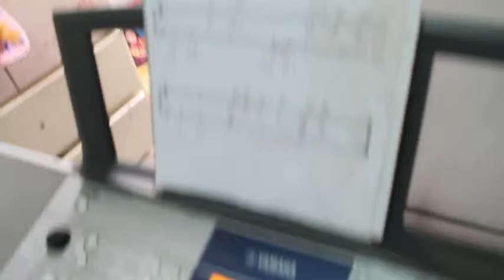Tutorial de Piano básico Jenny Manrique